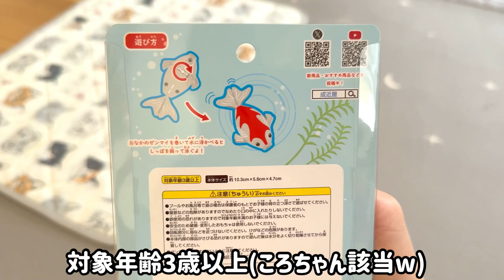ねこに金魚をみせてみたら【短足マンチカン】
✩.*˚短足マンチカンの男の子✩.*˚ ころちゃんです

ころちゃんの何気ない日常をマイペースにお届けしています
お気軽にコメントくださいね!!

名前:山本　ころ
誕生日:2016年3月30日
性別:男の子（去勢手術済み）
性格:
とてもツンが多いツンツンデレなねこ
おうちの中では元気いっぱいでも、病院やシャンプーなどでお外に出ると超絶ビビりを発動する
なので家族以外からはとてもおとなしくていい子と思われている（実際は激内弁慶）
既往歴:
膀胱結石の既往があり３歳のときに手術の経験あり
以後、療法食を食べている
しかしちゅ～るとミルクが好きすぎて、本来なら療法食以外食べてはいけないのだが、食べている
最低でも2ヶ月に1回は通院し、尿検査を実施している（しかもカテ尿）
お気に入りの遊び:
購入したおもちゃは気に入らないことが多くよくスルーされる
アルミホイルを丸めただけの『銀玉ボール』がいちばん好きでサッカーをよくしている

～profile～
Coro is a short leg munchkin.
His birthday is March 30, 2016. It is a channel that makes Coro’s daily life fun and funny.
I will reply to comments as much as possible.